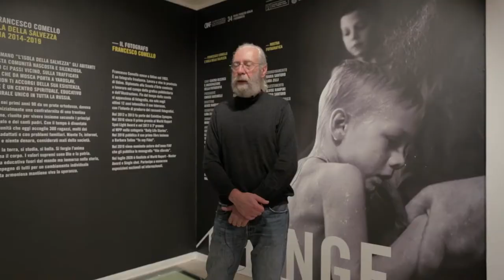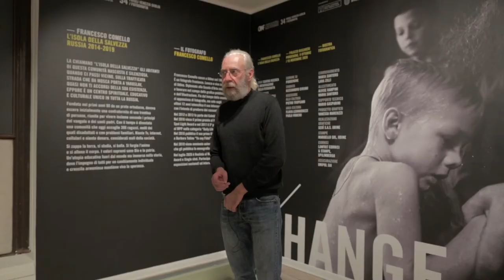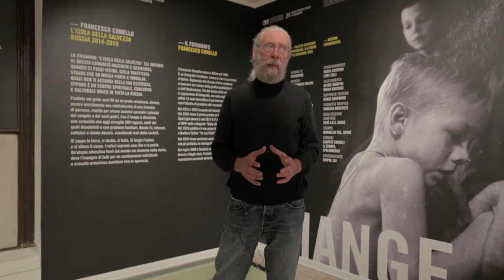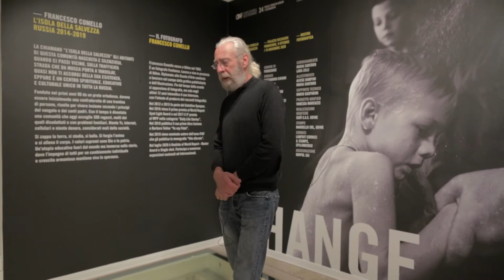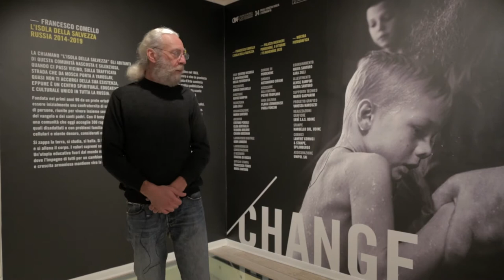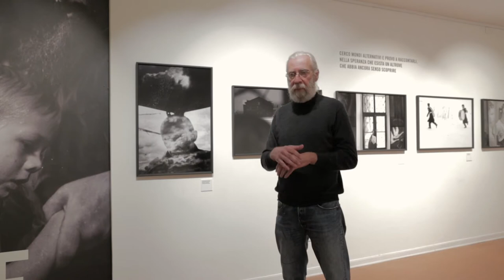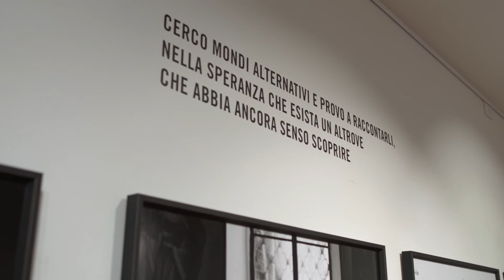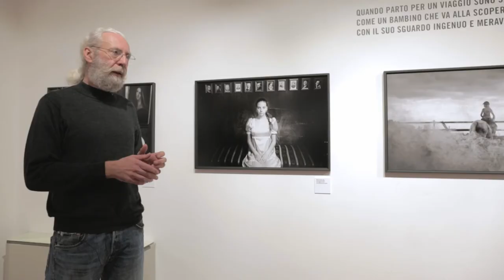“L’isola della salvezza” mostra di Francesco Comello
A cura del CRAF - Centro di Ricerca ed Archiviazione della Fotografia.